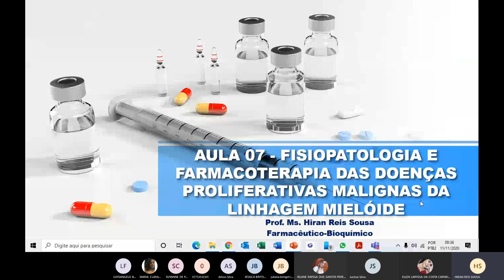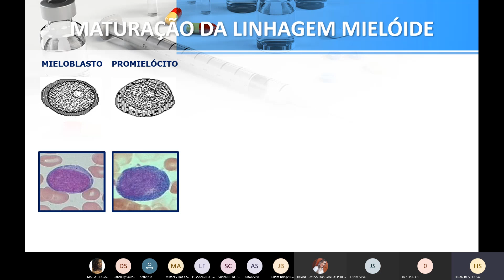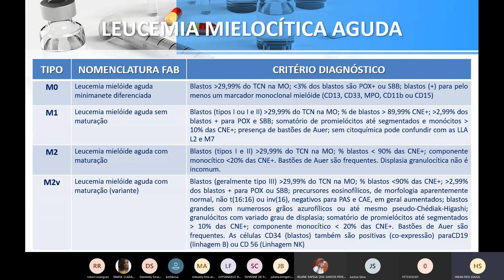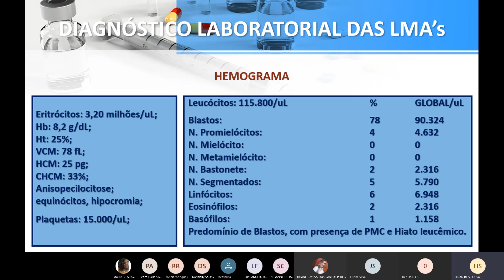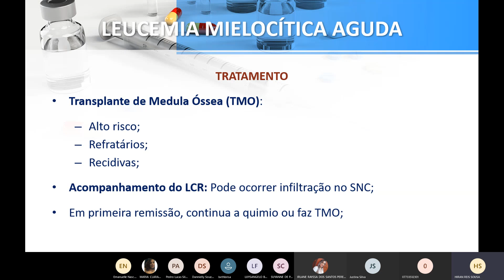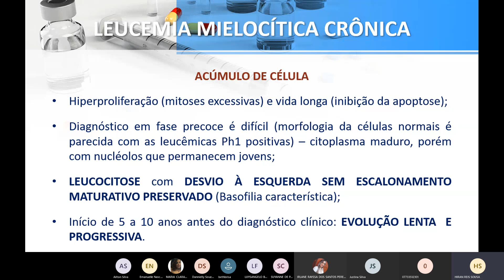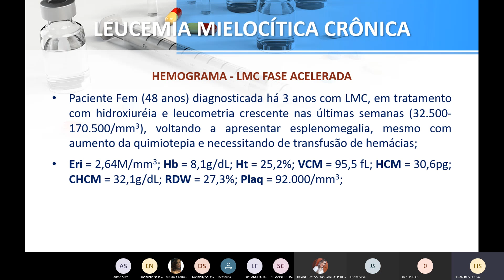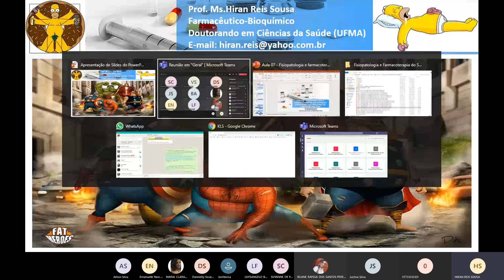Fisiopatologia e farmacoterapia do sistema hematológico - Aula 09